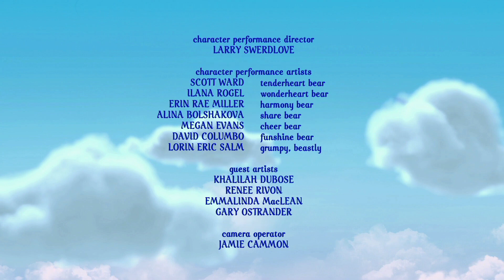Care Bears Welcome to Care a Lot: A Belly Badge for Wonderheart [FULL MOVIE]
Wonderheart Bear causes a disaster and lands in the Moody Mountains after using Care 'n Share Charms to fake powers. With help from Grams Bear and her friends, Wonderheart discovers the joys of honesty and caring!

I tried to recreate the movie by putting the three episodes together in the correct order. I also made my own little opening for the movie, I used clips from the trailer

Episodes:
Cub Bouts
In a Flash
Beaconing for Attention